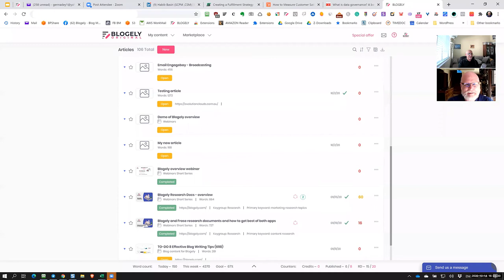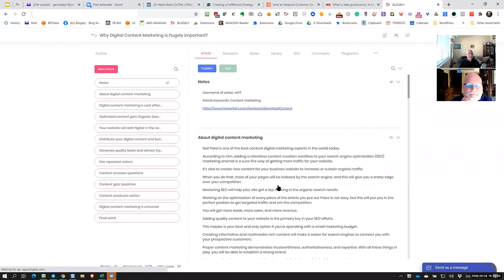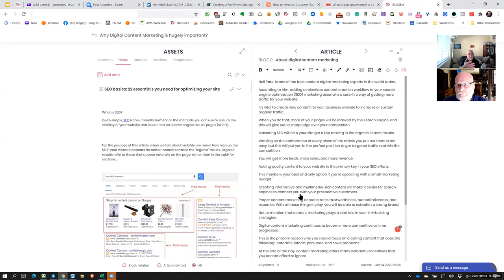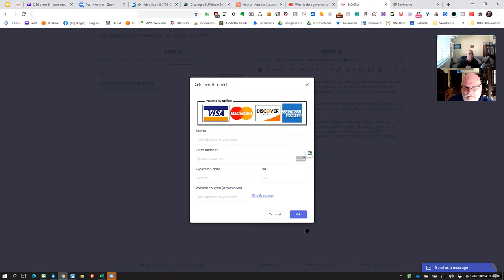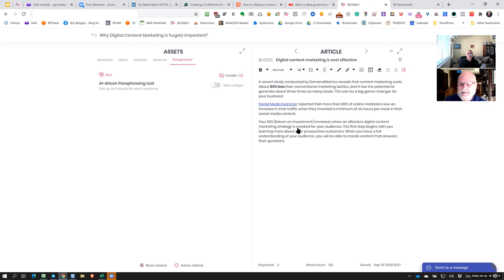BLOGELY ROADMAP #3 - Discussion. Virtual Assistant Seats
Yes, with our new multi-user solution for Blogely - you will be able to purchase a monthly subscription for Virtual Assistance Seats.
I posted our recoded discussion on my YouTube channel, "The Roadmap."  You are welcome to watch. I explain the structure of this subscription, VA Seat access permissions, pricing strategy, availability, and more...
It is not available for a Basic (free) account.